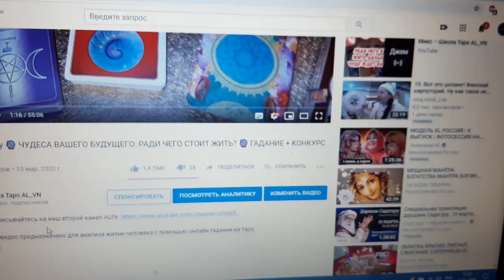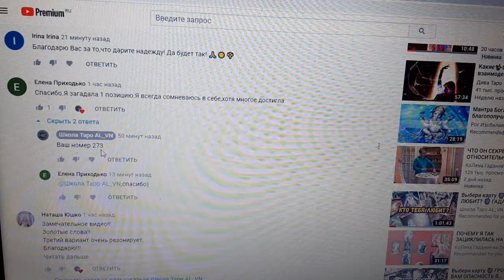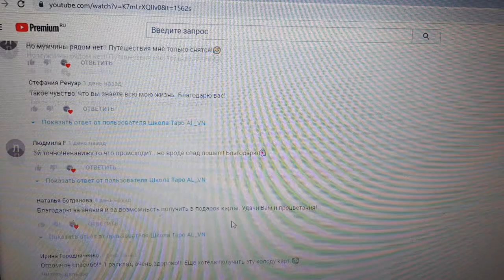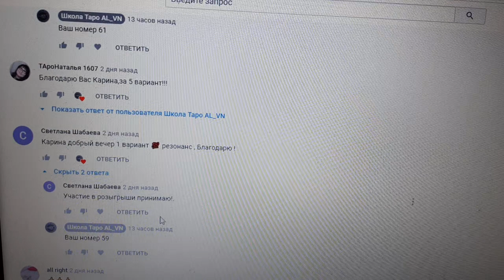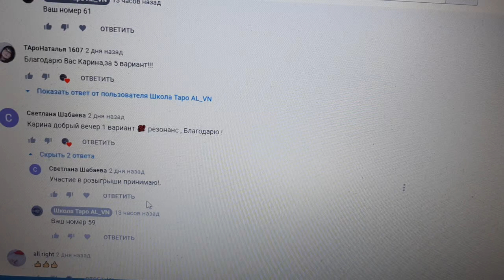ПОБЕДИТЕЛЬ НАЙДЕН!!! КОНКУРС ОТ 13 МАРТА 2020 ЗАВЕРШЕН